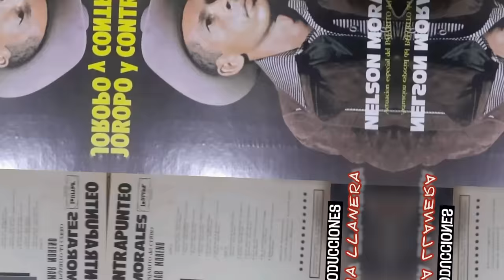𝐍𝐄𝐋𝐒𝐎𝐍 𝐌𝐎𝐑𝐀𝐋𝐄𝐒 --- 𝐽𝑜𝑟𝑜𝑝𝑜 𝑦 𝐶𝑜𝑛𝑡𝑟𝑎𝑝𝑢𝑛𝑡𝑒𝑜 𝑨𝒍𝒃𝒖𝒎 𝑪𝒐𝒎𝒑𝒍𝒆𝒕𝒐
𝐍𝐄𝐋𝐒𝐎𝐍 𝐌𝐎𝐑𝐀𝐋𝐄𝐒
𝑨𝒄𝒕𝒖𝒂𝒄𝒊𝒐𝒏 𝑬𝒔𝒑𝒆𝒄𝒊𝒂𝒍 𝒅𝒆 𝑹𝑨𝑭𝑨𝑬𝑳 𝑴𝑨𝑺𝑨𝑩𝑬 " 𝐸𝑙 𝑃𝑎𝑗𝑎𝑟𝑖𝑡𝑜 𝐷𝑒𝑙 𝐶𝑒𝑟𝑟𝑜"